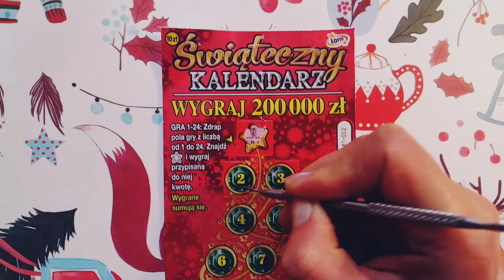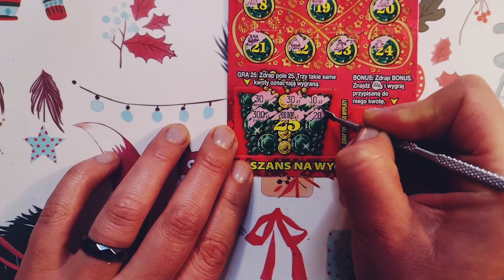#367 KOLEJNA PRÓBA DO ŚWIĄTECZNEGO KALENDARZA